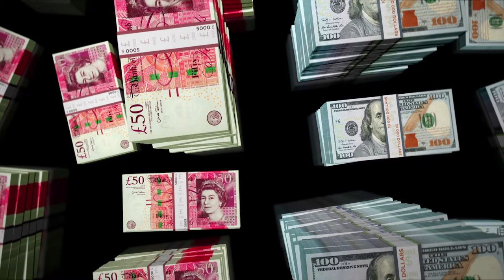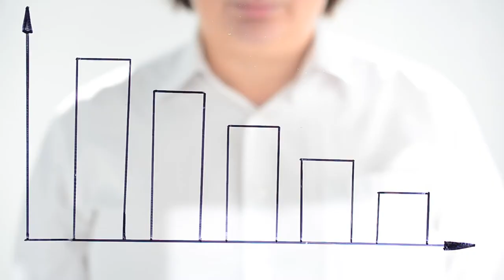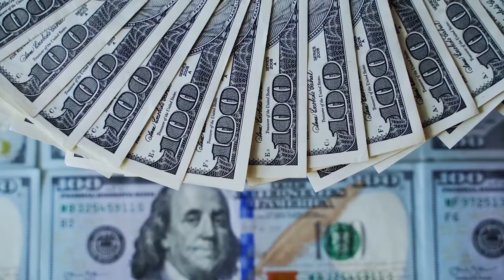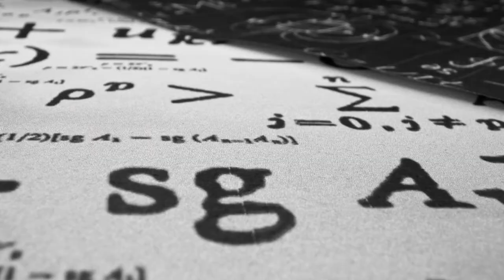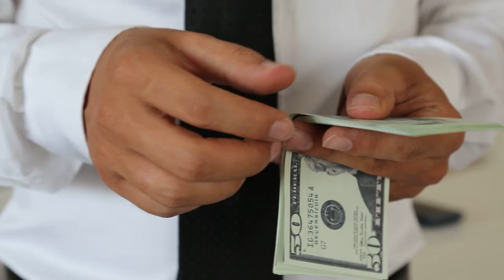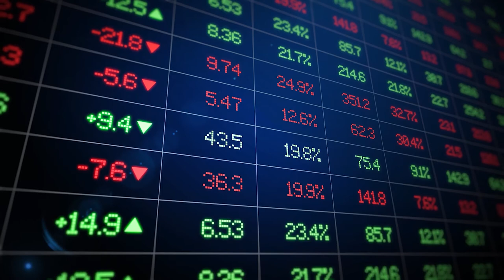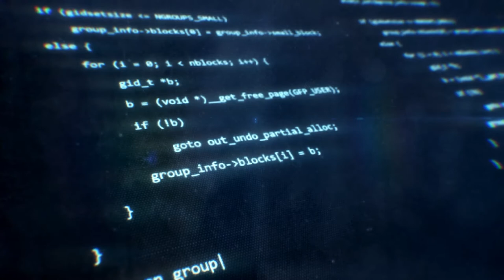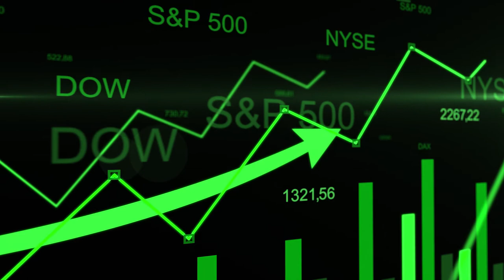Everything You Need To Know About Elon Musk And Tesla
Elon Musk is the most famous CEO of Tesla, but he's not the company's founder. Martin Eberhard and Marc Tarpenning founded the company in 2003 and were the original executives. Martin Eberhard and Marc Tarpenning talk about the idea for Tesla Motors, the battery, Elon Musk and building its first car, the all-electric Roadster.

elonmusk tesla# Marctarpenning#Martineberhard